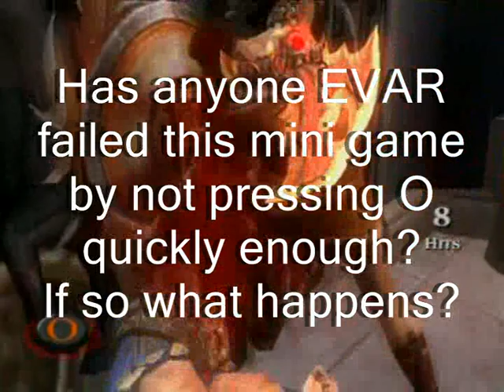Hercules Vs Theseus (RAEPage)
Judge addaminsain is here and Great Justice shall be meted out.
Ladies and Genitals of the jury I present the case of Hercules Vs Theseus, with two Erberus Minotaurs as the co-accused.

MAX hammer and Hercules makes stage 1 into a very short very funny joke at Theseus' expense. Negate his attacks and have him flail around like the bearded buffoon that he is. A few well place Hammer blows will have him running away to hide on the roof.
Silly man, I have a magical bow and am not afraid to use it.
28 bow shots ends the first phase of the "on the roof" stage. Don't worry about the Erberus Minotaurs, keep your distance and they won't bother you.
Phase 2 is ended with a close range (scores more hits) charged Wind Blast
Careful with the Erberus Minotaurs they may be stronger than normal but they still won't cope with two triangle hits. We want to minigame them for magic not puree them so go for triangle, square (reverse the order if you like, I don't mind) to get the big circle.